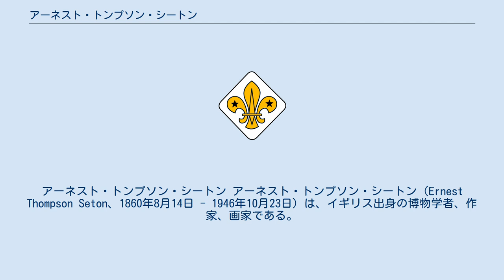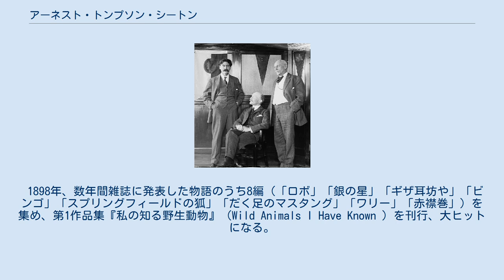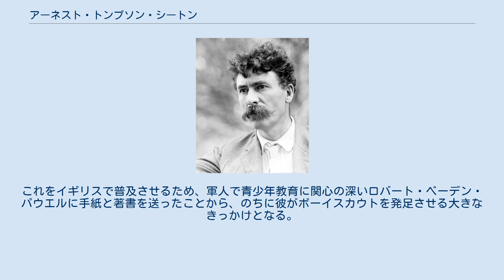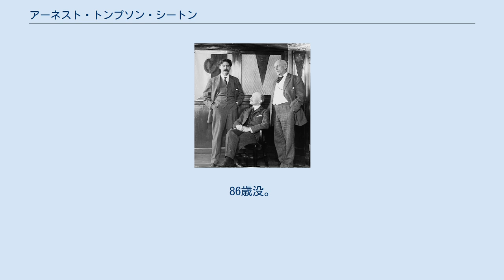アーネスト・トンプソン・シートン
アーネスト・トンプソン・シートン アーネスト・トンプソン・シートン（Ernest Thompson Seton、1860年8月14日 - 1946年10月23日）は、イギリス出身の博物学者、作家、画家である。
 日本では『シートン動物記』で有名である。
また挿絵も画家であるシートン自身が描いており100点をこえる挿絵は、物語をいっそう魅力的にしている。
ボーイスカウト運動の創生に大きな影響を与えた人物でもある。
 シートンは1860年にイギリスのサウスシールズで12人兄弟の末っ子として生まれた。
父のジョセフ・ローガン・トンプソンは船会社を経営していたが事業の失敗から、シートンが5歳の時にカナダに移住した。
父はカナダのオンタリオ州のリンゼーで4年間森の開拓などをしていたが、体調を崩したためにその後トロントに移り住み、会計士の仕事を始めた。
 幼い頃のシートンは活発な少年であったと伝えられている。
学校が終わるとよく森に行って探検をしていた。
 高校を卒業したシートンは博物学者を志すが、厳しい父親の反対にあい、父親の薦める画家の道を歩み始める。
アーネストの父ジョセフは謹厳なキリスト教徒であり、古典的紳士であった。
アーネストによると、父は家族に対して「暴君」の他何物でもなかったという。
父ジョセフの厳しかった逸話はいくつか残っている。
謹厳なキリスト教徒の父は、日曜日は起きている時間は宗教的な勤めを行わなければならなかった、そればかりでなく読んでいい本もキリスト教に関する書籍だけだった。
また、アーネストが少しでも反抗的な言動や態度があれば体罰があった（これに関しては、当時は体罰が一般的に行われていたので、ジョセフが一般人とかけ離れていた訳ではないことに留意したい）。
そして極めつけは、アーネストが成人すると、生まれてから今までアーネストに使用した金の明細書を見せ、返済するように求めたほどである。
 そのような父の厳しさにも負けず、シートンはオンタリオ美術学校を優秀な成績で卒業したと伝えられている。
またその頃から自身の好む、動物を題材とした絵がとても得意であったという。
 1879年、オンタリオ美術学校卒業後、絵の勉強をするために単身イギリスに渡り、絵画の名門のロイヤル・アカデミー絵画彫刻学校に入学する。
そこで博物学者を諦めていたシートンに再び博物学者を志すきっかけとなる出来事があった。
イギリスで誉れ高い博物館、大英博物館との出会いである。
 当初、大英博物館へ足を運んだのは、ロイヤル・アカデミー絵画彫刻学校の入学試験の課題である絵を描くために名画を見に行くのが目的であった。
博物館には図書館もあり、シートンの興味を引く世界中の博物学書が沢山あった。
しかし、図書館には21歳未満は入館することができない年齢制限があり、当時19歳のシートンは入館することができなかった。
そのことを諦めきれないシートンは、図書館長よりイギリス王太子、イングランド国教会の大主教、首相の許可があれば21歳未満でも入館できると教えてもらう。
いてもたってもいられないシートンは、駄目元で三者に手紙を書く。
熱意が通じたのか幸運にも返事が返って来て、シートンは図書館長から一生涯使える館友券を手に入れることができた。
こうしてシートンはそれから毎日、昼は博物館で絵を描き、夜は10時に図書室が閉館するまで、博物学の本を読み漁った。
 しかし、その生活も長くは続かなかった。
無理をしたためか体を壊して、トロントに帰郷することとなる。
 帰郷後しばらくして、体調が回復したシートンは、同じくカナダで農場を経営する兄の元で農場の手伝いをしながら、森林や草原に現われるさまざまな動物を観察して細かく記録したりして過ごす。
 1883年、ニューヨークの出版社で動物の絵を書く仕事を始めたが、大自然への憧れを抑えることができず、カナダに戻る。
 1890年、さらなる絵の勉強をするためにパリへ出るも、また大自然が恋しくなりカナダへ戻る。
 1892年には5年間マニトバ州政府の博物学者となり、博物学の専門書2冊を刊行する。
 1893年、33歳のシートンの元に知り合いのアメリカの実業家から「牧場の牛が狼に襲われて困っているので動物に詳しい貴方...